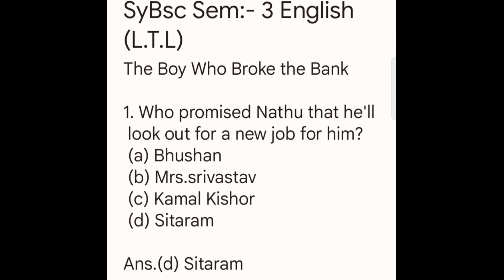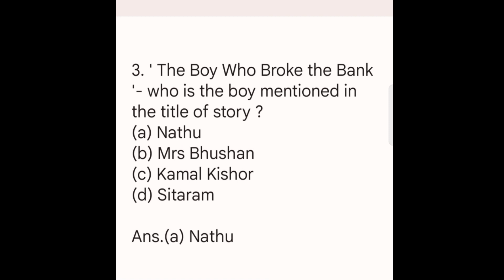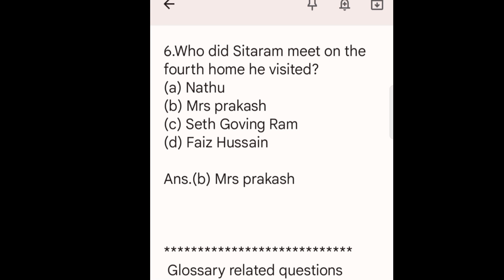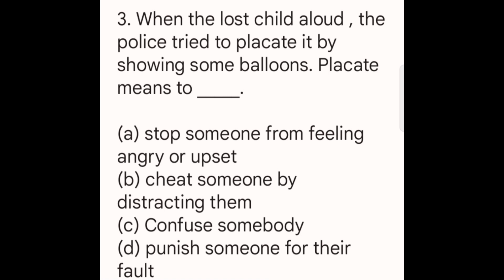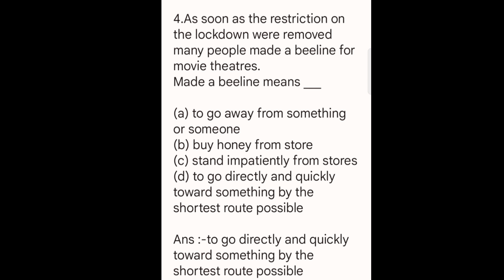The Boy Who Broke The Bank ||| SyBsc English ( L.T.L ) ||| RAKstudy